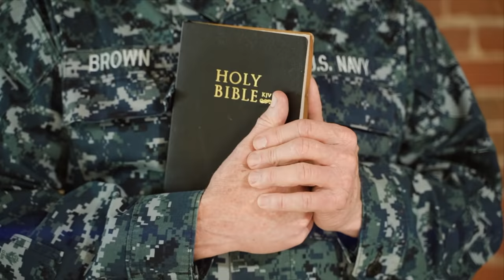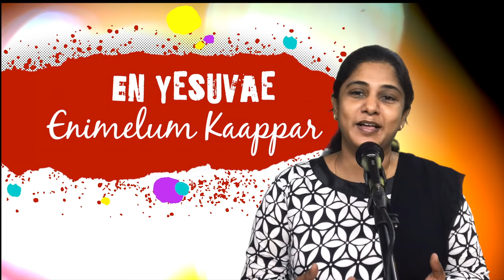Yesuvae Yendhen Meetper | Sis. Kirubavathi Daniel | Eva. N. Sivapalan | Tamil Music Papular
Sung & Performance: Sis. Kirubavathi Daniel
Lyric, Tune & Producer: Nagalingam Sivapalan
Video Editing: A.V. Peter Elwis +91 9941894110, Revival Media
Video: Bro. Daniel
Rhythm programming: Livingston
Keyboard sequencing: Vicky Gideon
Recorded@ Seventh sound studio by Samson. and Liron recording studio.
Mixed and mastered@ Judson Solomon Philip @ Judson Studio
Program Co-ordinated by Revival Media | A.V. Peter Elwis

Face Book: Palan Jeshuran
Message by: Eva. Nagalingam Sivapalan (Jeshuran)